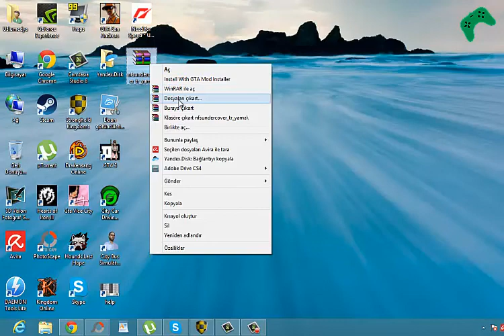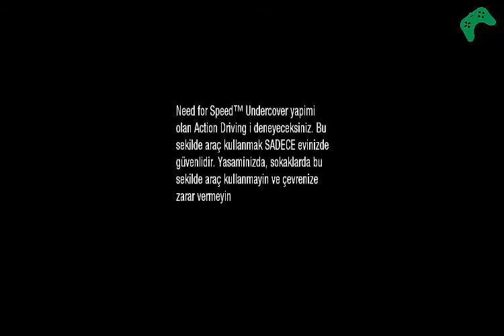Need For Speed Undercover TR YAMA İndir + Kurulum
nfs undercover türkçe yama nasıl kurulur onu aktardığımız videodur. Türkçe yamayı indirmek için ;